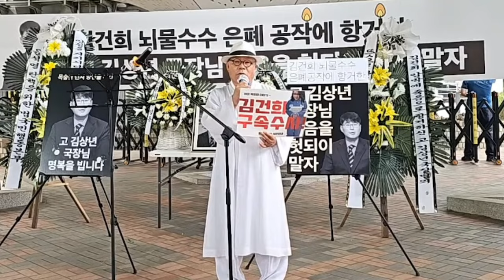초심 백은종, "고 김상년 국장의 불의에 양심을 저버리지 않으려고 죽음을 선택한 그 정신 기리기 위해!!"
△ 월~금 오전 8시 50분 :  박진영의 〈작전TIME〉
△ 월~금 오후 12시 ~ 오후 7시 : 한남동 대통령 관저 앞 농성